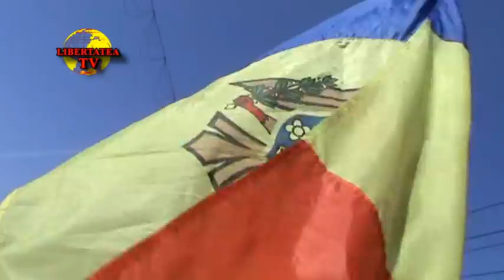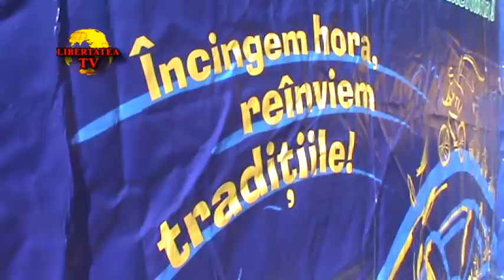LTV - VELOhora a intrunit 8000 de ciclisti!